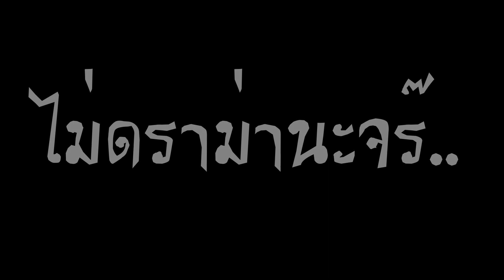free fire #2 | ค้นหากันทั้งหมู่บ้านยังไม่เจอ วิชาล่องหน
สามารถกดที่ลิงค์นี้เพื่อติดตามคลิปใหม่ๆได้เลยจร้า